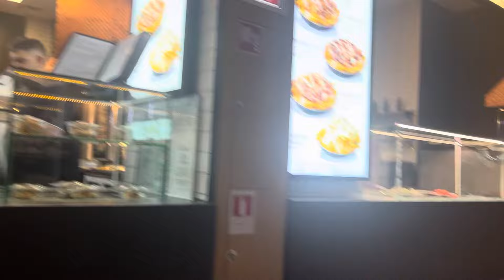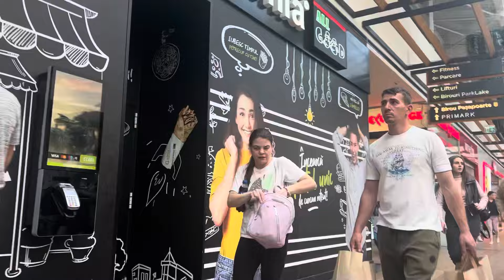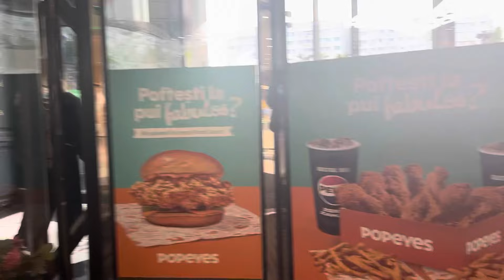Dedicatii de la prietenul lui Leo de la Strehaia și iubitul Zdrenței pt mine🎬La mall☎️E bn asa